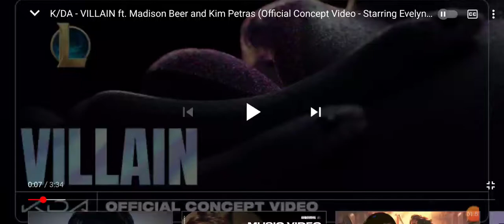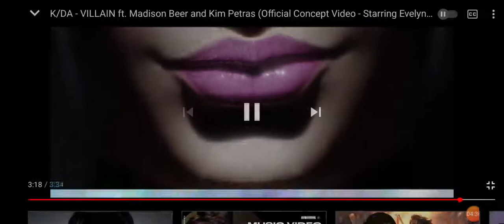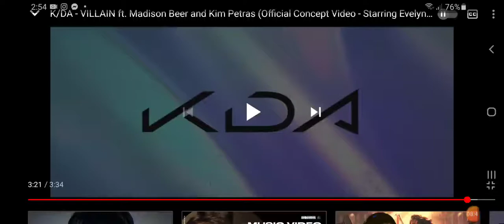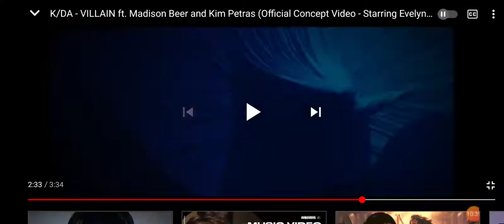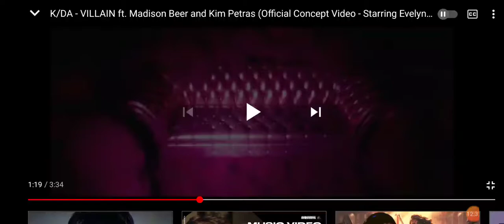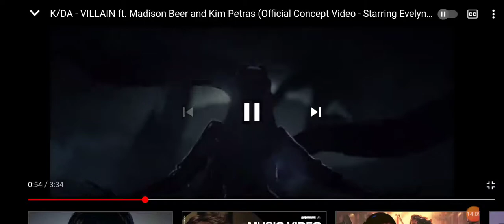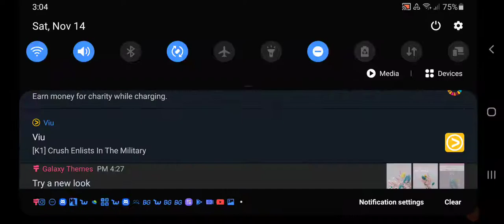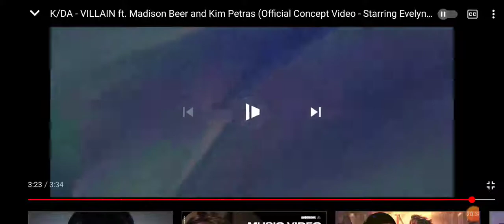K/DA villain "Reaction"ft Madison Beer and Kim Petras offical concept video staring Diva Evelyn.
this is a reaction video for the concept video for the song villian staring evelyn ft yhe the voice of Madison Beer and Kim Petras.
i do not own this video i only upload it to make a reaction to this awesome video by Riot League Of Legends Wild Rift. i will put a link of the original video and its original channel thanks for watching god bless and always be safe!

link from LOL own channel watch it here if yous havent seen it yet.

You can download LOL Wild Rift available at playstore try it guys. enjoy.